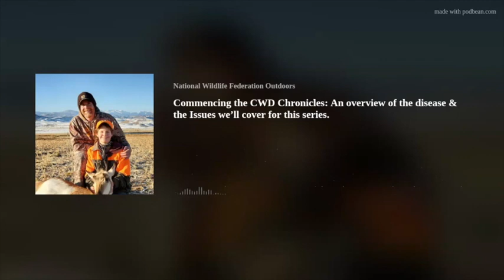Commencing the CWD Chronicle with Matt Dunfree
Commencing the CWD Chronicles: An overview of the disease & the Issues we’ll cover for this series.

Matt Dunfee is a career CWD expert and in this episode he walks us through everything from the discovery of the disease to how its affecting deer populations today. Along with a deep dive into the biology of CWD, we talk about the responsibility that hunters have and the fears they face around CWD. Join us for this incredible primer on what’s happening out there and what needs to be done about it.